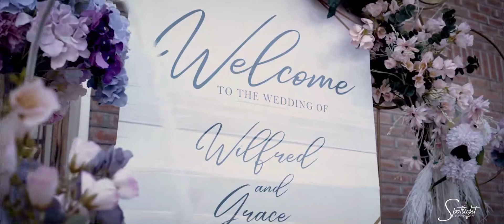amazing moments.Wilfred and grace wedding highlights....malawian wedding